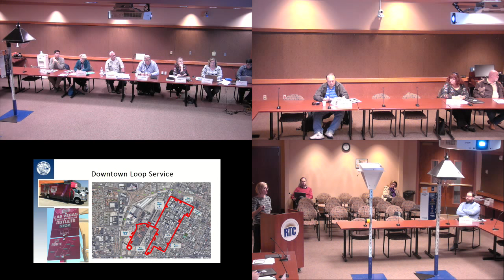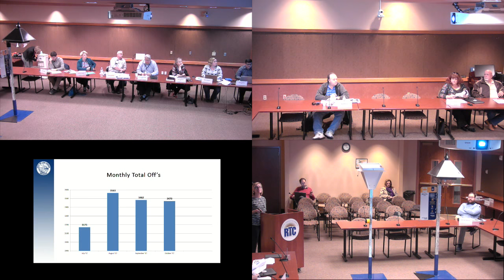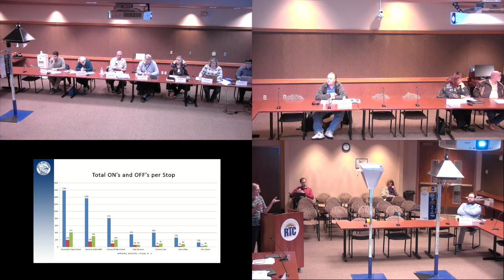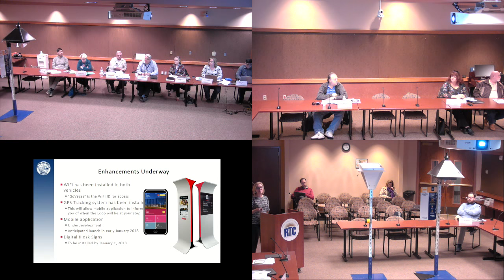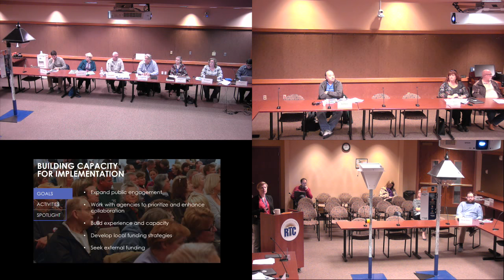Bus Shelter & Bench Advisory Committee (BSBAC) - Dec. 21, 2017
On July 1, 2005, the State of Nevada Legislature approved Assembly Bill 239, amending Chapter 373 of Nevada Revised Statues transferring the authority to provide for benches and shelters for passengers of public mass transportation from local governments to the Regional Transportation Commission of Southern Nevada. Pursuant to the Bill, an Advisory Committee was required in order to gather input and make recommendations on issues related to bus shelters and benches located within the Las Vegas Valley.